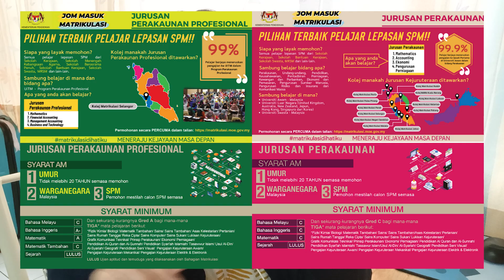Koi's Pondcast - "SPM DONE, WHAT'S NEXT?" [EP 6]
Koi's Pondcast is a podcast that sheds light on various topics by featuring guests to encourage communication and opinion sharing. The first series of this podcast is "SPM DONE, WHAT'S NEXT?", which focuses on the future pathways for SPM graduates in Malaysia. In this episode, Chen Yee invited Shri Raam to talk about Matrikulasi, one of the pre-university programmes available in Malaysia after finishing SPM.